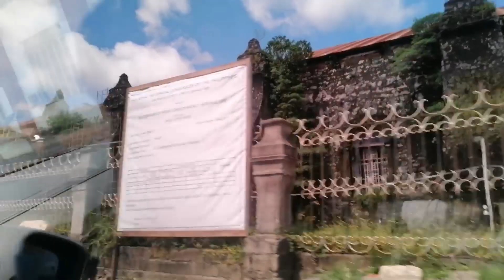JOWA CHALLENGE daw hahahahah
BINALEWALA Studio Version by Michael Dutchi Libranda

Get in touch with me:

🌄 dutchilibranda
💌 Michael Dutchi Libranda